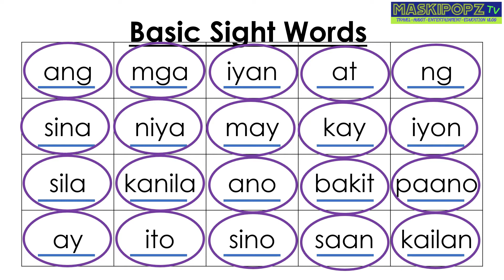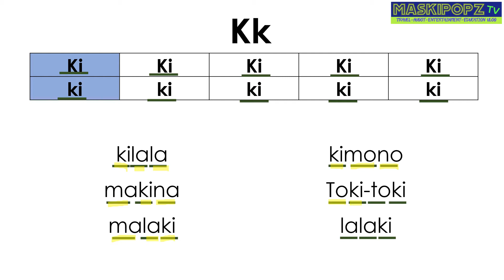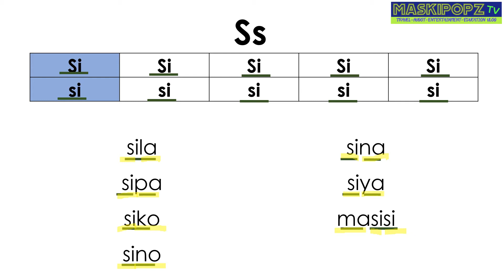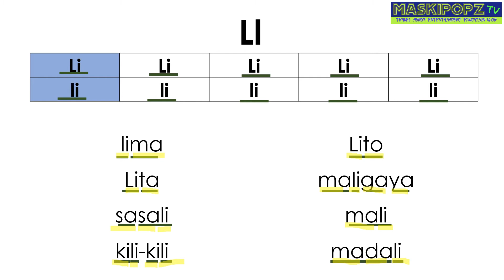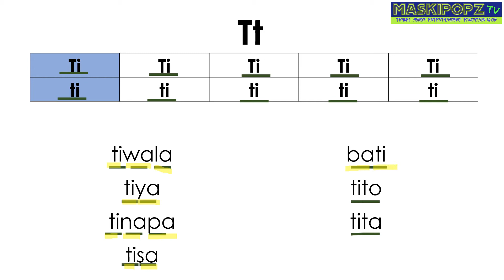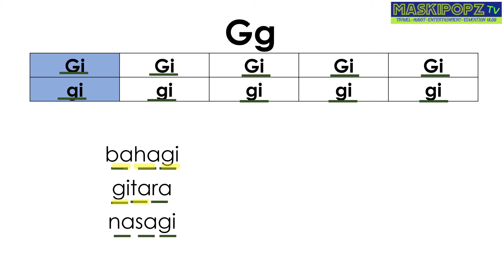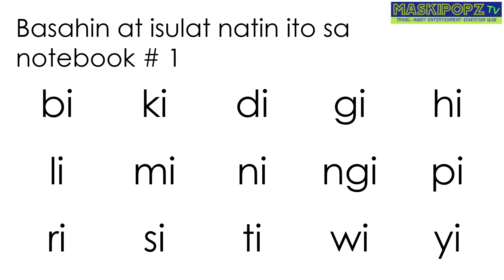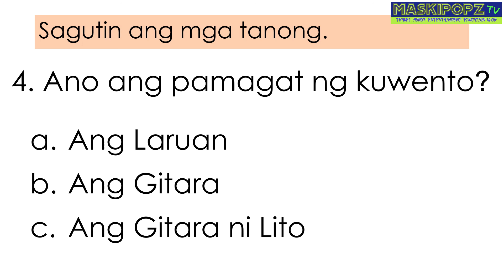Pagbabasa Gamit ang Kartilya | KARTILYA I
Ang video na ito ay ginawa upang matulungan ang mga mag-aaral sa Kinder hanggang sa Unang Baitang. Ito ay makakatulong upang mahasa ag kanilang pagbabasa.

Ang basic sight words ay palaging ipapakita sa unahang bahagi ng bidyu dahil madalas itong ginagamit sa lahat ng babasahin.

Abangan ang ilan pang video na kaugnay nito.